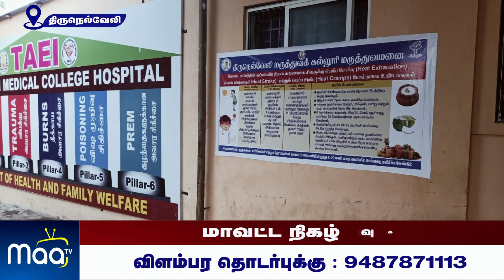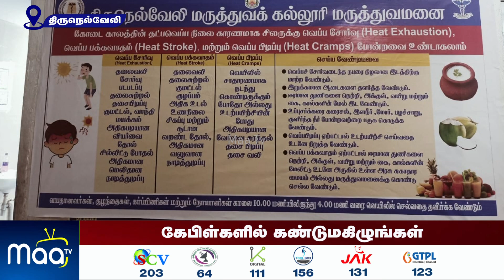நெல்லை அரசு மருத்துவமனையில் கோடை வெயில் பாதிப்புக்கு சிறப்பு வார்டில் சிகிச்சை | NellaiMaaNews